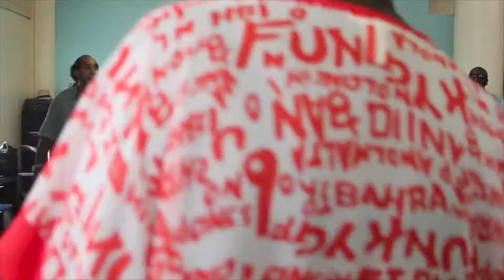CENTRAL CITY COMMUNITYCHURCH CHOIR